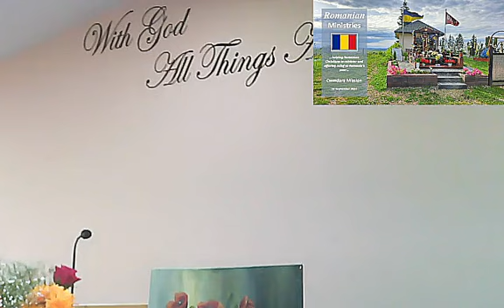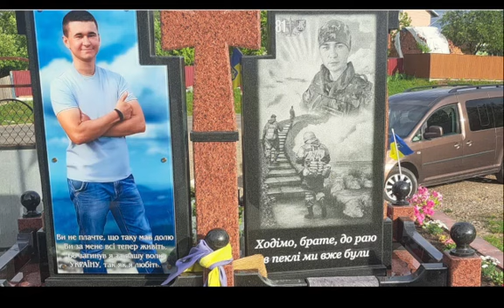Cwmdare Mission Tuesday Evening Meeting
10th September 2024
Adrian Carey-Jones
Romanian Ministries